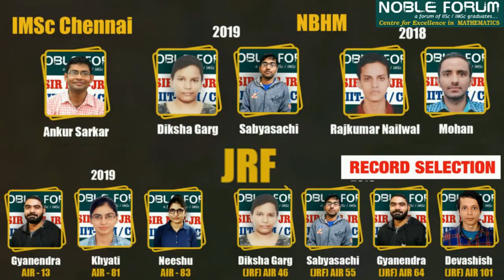IISER Mohali PhD Selection 2020 | Arkadev Ghosh | NBHM PhD Scholar | CSIR JRF | Sumit Sir Guidance.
Online Live Classes: NET | GATE| NBHM | TIFR | ISI | CMI

ONLINE LIVE CLASSES:  IIT JAM | TIFR | Other MSc

ONLINE LIVE CLASSES UPSC MATH'S OPTIONAL